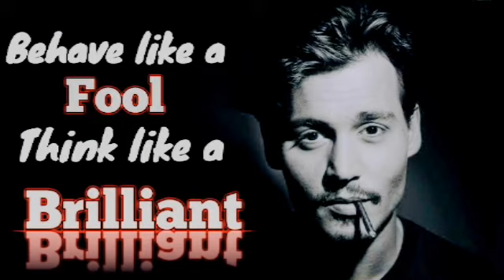Brilliant WhatsApp status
I post short video!!! I hope I added a little more magic to your day!